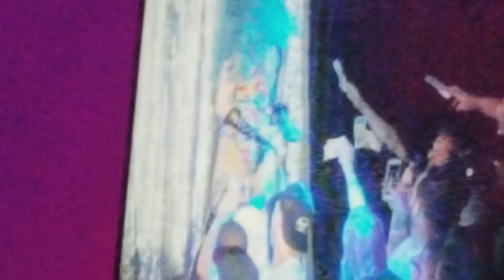Miss Vanjie and Alexis Mateo - WeHo Showgirls